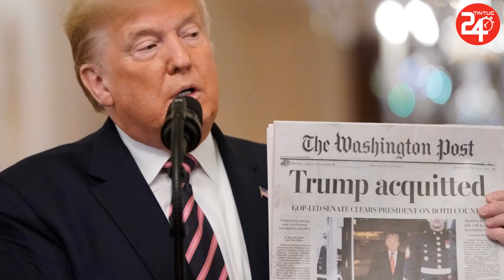💥Tin Nóng Bầu Cử Mỹ: TIN VUI LẠI ĐẾN – Trump Vẫn Nhận Được Loạt ĐẶC QUYỀN LỚN Bất Chấp Bị Luận Tội